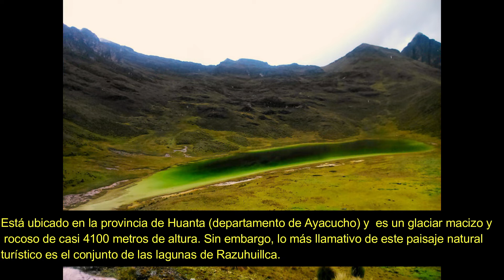Yanacoha - Huanta - Ayacucho - Peru - MITOS, LEYENDAS Y CUENTOS PERUANOS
Hola con todos y bienvenidos, en esta oportunidad seguimos con Mitos, leyendas y cuentos peruanos.

Una selección y Notas de José María Arguedas y francisco Izquierdo Ríos.

En esta oportunidad, relataremos "Yanacocha"

MITOS, LEYENDAS Y CUENTOS PERUANOS

Edición de José María Arguedas y Francisco Izquierdo Ríos

"Musica Sombras del Pantano - Tony Adixx"